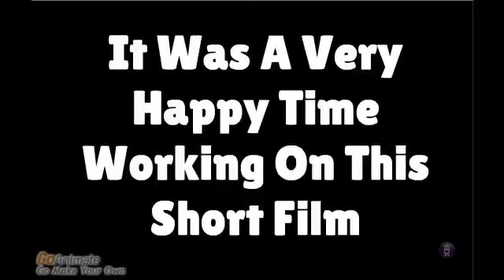Tin Toy Remade Version (Reversed)